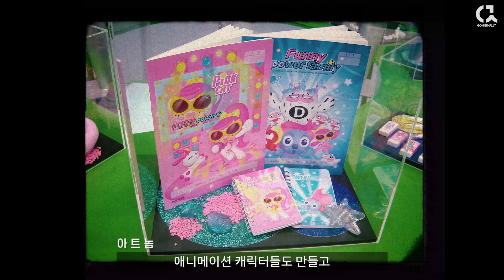'넌 아티스트가 아니야!' 편견에 맞선 아트놈 작가의 삶 이야기 2부 [ 공셸 ] 윤기원의 아티스톡 EP. 139 Korean Artist ARTNOM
아트놈 작가 ARTNOM b.1971
중앙대학교 한국화과 중퇴
가나아틀리에 입주작가

주요개인전
2023. ARTNOM UNIVERSE-20th anniversary / 삼원갤러리 / 서울
2023. ARTNOM전/shout gallery/Hong Kong
2022. find happy love fun / 가나아트파크/경기도
2022. 호호호 晧 好虎 전/이음더플레이스/서울
2021. ARTNOM/ YANG GALLERY / SINGAPORE
2021. Hello! ARTNOM. /KS 갤러리/ 서울
2021. Happy Happy Happy / IFC / 서울
2020. Merry go round of life/ 예화랑 /서울
2020. Happy color! Colorful happiness!/대구신세계갤러리/대구
2019. TAKE ME, I AM THE DRUG._POP PARTY/슈페리어갤러리/서울
2019. 아트놈초대전/YTN ARTSQUARE/서울
2018. 해피파라다이스/광주신세계백화점 갤러리/광주점
2017. ARTNOM/CIge.China international Gallery Exposition, Beijing/베이징_CIGE초대작가선정 개인전.
2017. Que Sera, Sera/갤러리조은/서울
2016. LIFE IN COLOR/갤러리조선/서울
2015. 해피아트 크리스마스/파라다이스호텔/부산
2015. 색즉시공 공즉시색 /Assouline Gallery/서울
2015. 이상한나라의 아트놈/동탄복합문화센터 아트스페이스/동탄
2015. 색즉시공 공즉시색/표갤러리서울/서울
2014. 미스터기부로/서울시청광장_서울문화재단기획/서울
2013. THE HORROR SHOW/MUSIC x ART GALLERY /지산락페스티벌
2013. 가화만사성/갤러리토스트/서울
2013. 아트놈전/슈페리어갤러리/서울
2012. Two Men Show 아트놈,김태중2인전, 가나아트센터, 서울
2012. 아트놈전, 가나아트파크미술관, 경기도
2011. 아트놈해피놈_개인전/LVS갤러리/서울
2009. 실재와 허구의 공존으로부터 비롯된 유쾌함 / KT아트홀/서울
2008. 아트놈/갤러리오후/부천
2008. 일러팝/쌈지 “일러팝”/서울

콜라보레이션
2021. 삼성 갤럭시s21 X ARTNOM. 갤럭시스튜디오 콜라보
2020. 중국 ETOY. 아트콜라보 아트토이 출시
2020. 넥슨. 메이풀스토리,카트라이더 아트콜라보.
2019. 하이트진로 챔피언쉽.20회골프대회 트로피 콜라보.
2019. 삼성 갤럭시s10 X ARTNOM. 갤럭시스튜디오 콜라보
2018. 하이트진로 챔피언쉽.19회골프대회 트로피 콜라보.
2018. 한국도자기 아트 콜라보.
2017. 하이트진로 챔피언쉽.18회골프대회 트로피 콜라보.
2017. 중화권최고 의류그룹 I.T그룹과 콜라보._ ARTNOM X toutacoup
2016. LUNA화장품 콜라보.
2016. 대명 쿠키 틴케이스
2016. 다음 카카오.아트콜라보
2014. 용산 현대아이파크몰 VM콜라보.용산역 계단 조형물.
2014. ZIPPO라이터 콜라보
2014. 미스터 피자 콜라보.
2013. 다음.스토리볼작가
2013. 카프리맥주 콜라보 및 광고출현
2013. 소심인/출판
2013. 삼성 갤럭시S3 아트커버
2013. 프랑스명품브랜드BLACK Martine SITBON 제품 콜라보
2012. 아디다스 아디제로2 이벤트
2012. 빙그레 끌레도르 팝업스토어
2012. 삼성 갤럭시노트 홍보영상 및 노트 콜라보 전시.
2011. 폴햄
2011. 올리브앤코

공셸TV [ 윤기원의 아티스톡 ] EP. 139 아트놈 작가 2부
Korean Artist ARTNOM